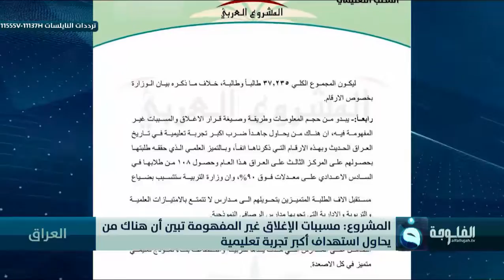المشروع العربي : مسببات الإغلاق غير المفهومة تبين أن هناك من يحاول استهداف أكبر تجربة تعليمية